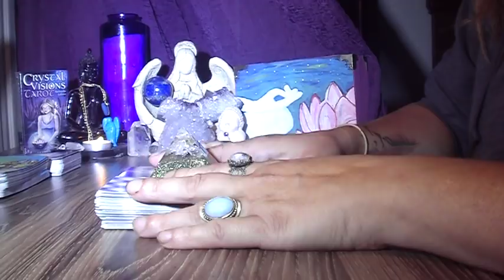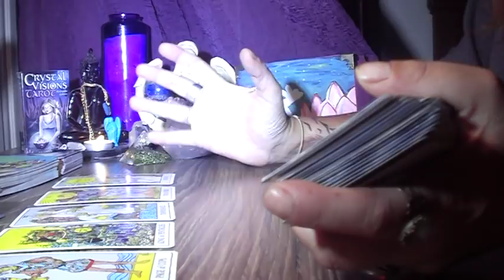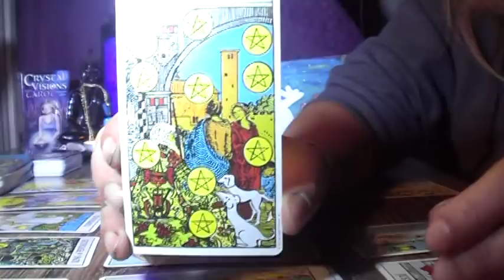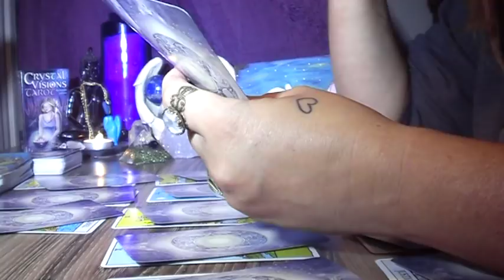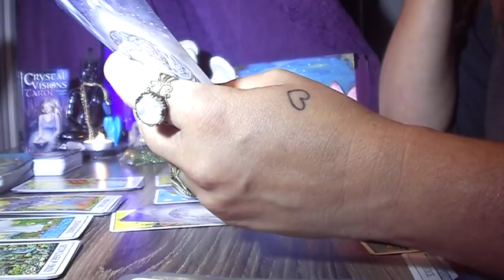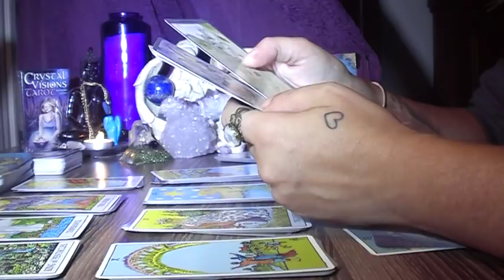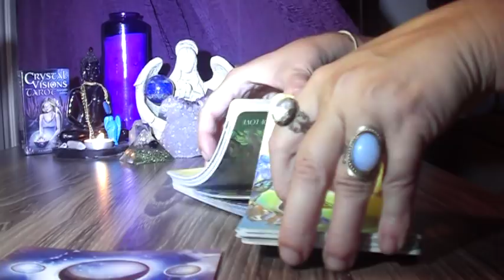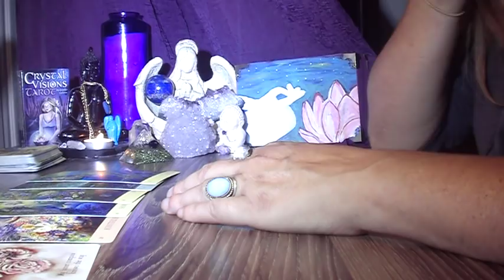GEMINI SINGLES DECEMBER 2017 LOVE AND GENERAL READING . 11:11 !!!! CELEBRATIONS !!!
Psychic Medium channeling messages from Angels and Spirit and My Ancestors through my Tarot and Oracle Cards for over 20 years and still active in my  Community and Worldwide giving one on one personal readings . God Bless.

I Am born at 11:11 A.M. God Bless You

Thank you ...he needs support at this moment . Thank you so much , Blessings

Take a look at my Bio for more information about me .